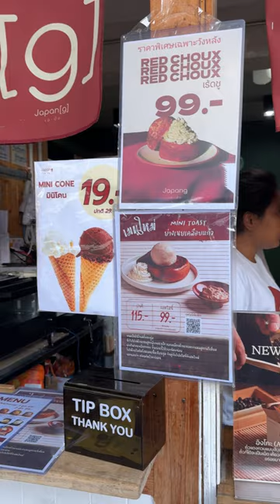ตามรอยมาวิน กินไอติมขนมปัง ร้านเจปัง วังหลัง UHD